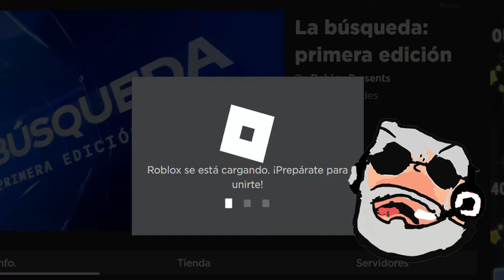Cómo obtener el emblema de LEGENDS OF SPEED 🏆BIEN EXPLICADO🏆THE HUNT 2024 Roblox 🌎#12🌎EMiLiOR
Únete a La Tropa de EMiLiOR